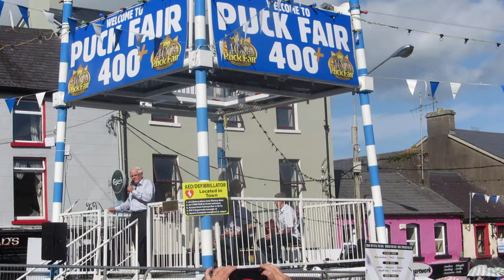Sean O'Shea telling story of shops with no counters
At Puck Fair Killorglin Co Kerry - funny story